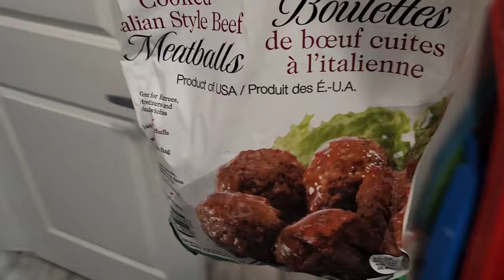캐나다 학교 도시락 모음 | 간단하고 든든한 도시락 메뉴 | 캐나다 사는 한인 가족 일상 브이로그🍁75 | lunch box menu | 32개월 쌍둥이 육아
Please set the subtitles
It is automatic translation,
so there may be wrong translations.